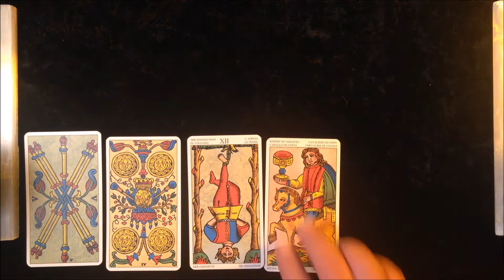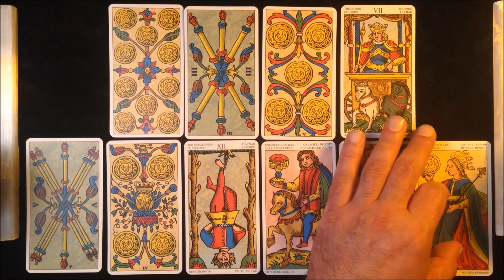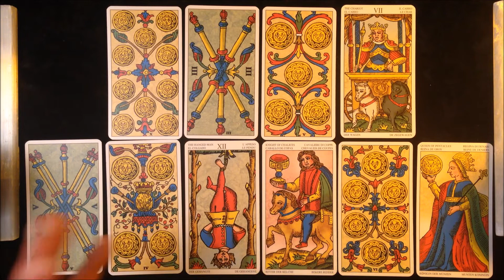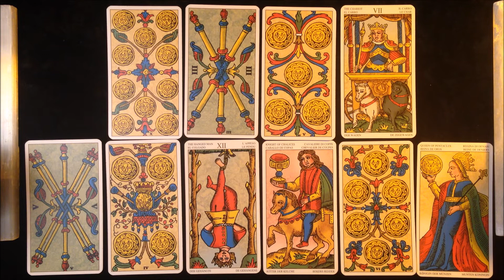Pisces, YOUR LOYALTY COULD LEAD TO A PROMOTION! Pisces July 2021 Career & Money. Full Moon Message!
Pisces July Career & Money Bonus Reading

For Pisces July 2021, I am doing this BONUS 10-card career tarot reading.  I approach the money question as it relates to the career path and not just on a predictive note.

Now let’s talk about the Career card spread, and how we will be answering questions, with the INTENT OF SPARKING A NEW IDEA FOR YOU.  In this Tarot card spread we will ask the General question.  “How do I (Pisces) go about Achieving Career Growth, or The NEXT Move Up in work life”, the Next “Promotion” or the Next “Pay Increase”?

I will be laying 10 tarot cards more like a step pyramid. For these readings in July, I will be using a Historic Italian Tarot deck or a Tarot of Marseilles Deck.  Non-Rider Waite Smith Decks offer a more consistent and objective fabric to work with on career and money questions.  Below are the 10-card position and what each represent:

Card positions 1&2: Your question broken down in detail
Card position 3: What you are currently doing about your goal
Card position 4: The short term result you are hoping to achieve
Card position 6: An opportunity that July arise based on position 5
Card position 7: How you evaluate your situation
Card position 8: Best timing to act
Card position 9: The Overall goal or End goal you’re trying to achieve
Card position 10: Possibilities

This was a general Career and money reading for Pisces for July 2021.  I hope you Pisces Horoscope tribe enjoy the reading and truly look forward to your comments.  We do Love you Madly!